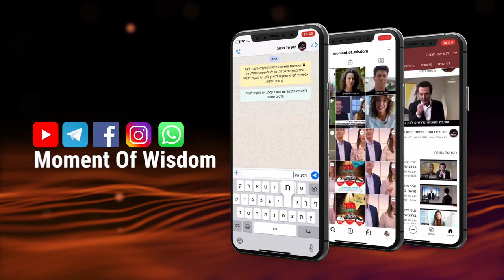نجات - از خودمان شروع میشود | هاراو شموئل الیاهو | پاراشای مصوراع - شبات گادول